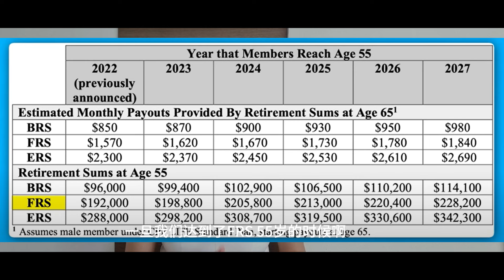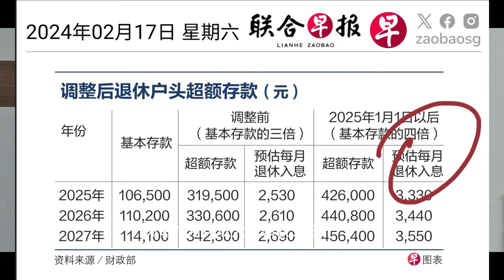3分钟看懂CPF的退休金额 BRS, FRS, ERS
3分钟看懂CPF的退休金额👇

看懂了CPF的退休金额，就会明白提前规划自己的养老金的重要性。

有了自己的养老金，啥延迟退休年龄呀，CPF政策变化呀，对咱都没影响！